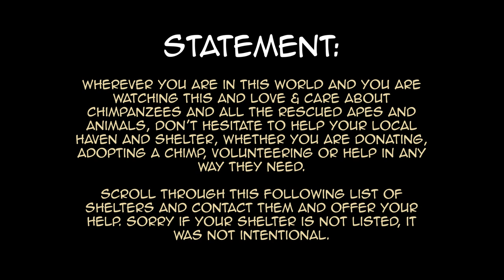Maimu and The Olympic Games // Stop-motion Short Animation Film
Maimu

EN:
"Maimu and the Olympics" is the first stop-motion animation created by Romanian filmmaker Razvan Alexandru assisted by Nadja Dobrescu. Created only with his own means, the short film lasts a little longer than two and a half minutes and the production spanned a year and a half, working in weekends mostly. Razvan is the one who wrote and interpreted the original score for this short movie.

The movie plot is simple: Maimu (read Mai-moo. means sort of Mon-kee) is bored, watching TV and stopping for a competition at the Olympic Games. His attention is drawn by his small and noisy friends, Mini, Cioco and Băscu, who tried to have fun in sort of a jumping contest. The idea dawns upon him to organize his own Olympics and comes up with this idea to his small friends who agree with it, on condition that they should get medals in the end. They get down to business and have tons of fun but Maimu has no idea how to get medals, however, he instantly remembers his mom's habit to wear necklaces and thus, all the tiny friends are happy in the end being awarded "medals" in the shape of a nice necklace.

Nevertheless, this is not just an animation short film. He aims to be a manifesto and a declaration in favor of the non-profit organizations and all volunteers involved in saving and taking care of all chimps and other monkeys and apes used in experiments in labs, in circuses and zoos or even their protection in their natural habitat.
Thus, at the end of the movie a list runs with the major shelters with these chimps all over the globe where one can donate to, one can also adopt a chimpanzee or register as a volunteer. With the hope that you enjoyed it, please share it for the cause.

RO:
"Maimu si Jocurile Olimpice" este primul film de animatie stop-motion realizata de catre regizorul roman Razvan Alexandru, asistat si de catre Nadja Dobrescu. Realizat exclusiv prin mijloace proprii, scurtmetrajul are ca durata putin peste doua minute si jumatate, iar productia lui a durat un an si jumatate, lucrandu-se la el in majoritatea timpului doar in week-end-uri. Razvan este si cel care a scris si interpretat muzica originala pentru acest scurtmetraj.

Povestea din film este simpla: Maimu se uita la televizor plictisit, oprindu-se la o intrecere din cadrul Jocurilor Olimpice. Atentia ii este atrasa de catre micii si zgomotosii lui prieteni, Mini, Cioco si Bascu care incercau sa se distreze printr-un soi de intrecere de sarituri. Dintr-odata, ii vine ideea de a organiza propriile lor Jocuri Olimpice si prezinta aceasta idee micutilor si care sunt de acord cu conditia de a primi si medalii la sfarsit. Pornesc la treaba si se distreaza de minune, insa, Maimu nu stie de unde sa faca rost de medalii, insa isi aminteste imediat despre obiceiul mamicii lui de a-si atarna medalioane la gat si, astfel, toti micutii sunt fericiti in cele din urma fiind "medaliati" cu cate un frumos medalion.

Cu toate acestea, nu este doar un simplu scurtmetraj de animatie. El se doreste a fi si un manifest si o declaratie in favoarea sprijinlui organizatiilor non-profit si a tuturor voluntarilor implicati in actiunea de salvare si ingrijire a tuturor cimpanzeilor si a celorlalte maimute din laboratoarele de experimente, din circuri sau gradini zoologice sau chiar protectia lor in cadrul habitatului lor natural. Astfel, la sfarsitul filmului se desfasoara o lista cu cele mai importante adaposturi in care se afla acesti cimpanzei pe suprafata intregului glob si unde puteti face donatii, puteti adopta un cimpanzeu sau puteti face voluntariat.

In speranta ca v-a placut, va rog sa il distribuiti mai departe.